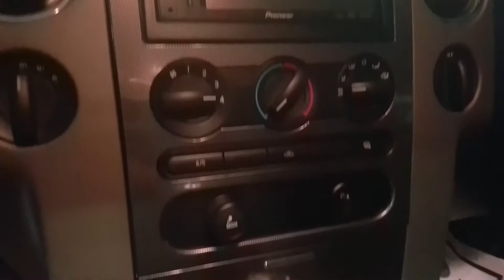Interior 2007 F150